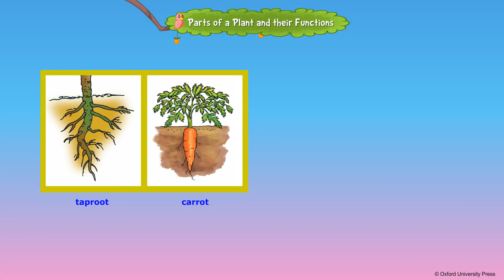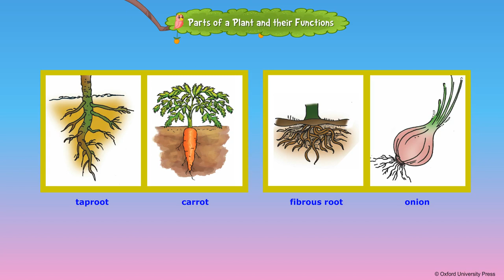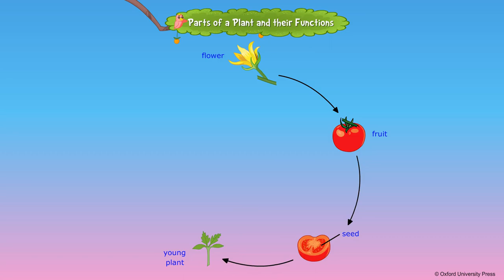Parts of a plant and their functions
Class 3